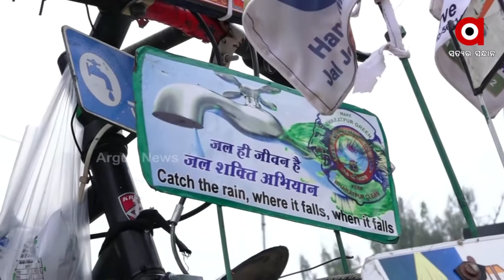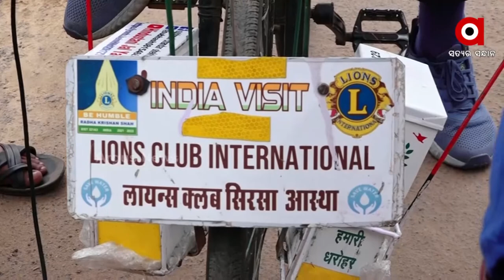Puri: Man from Haryana is making people aware of water conservation through his Cycle yatra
Subhas Chandra from Haryana arrived in Puri on a bicycle to make people aware of water conservation . Listen to what Subhas has to say regarding this initiative.